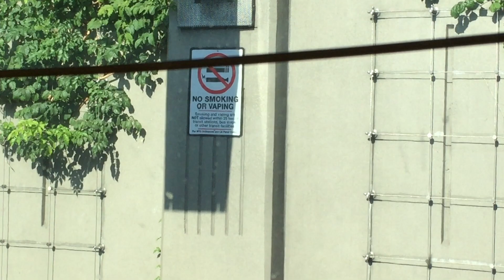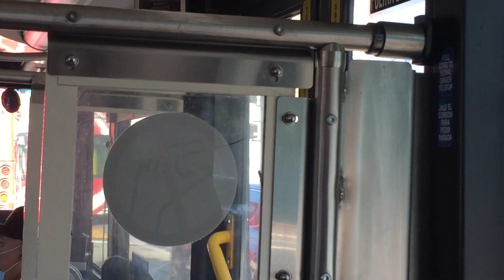Saturday Morning Ride on the MTS Rapid 235 South!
(07/31/21) Enjoy the ride down the I-15 freeway on MTS's 235 bus route!